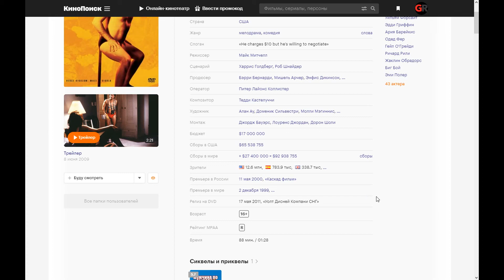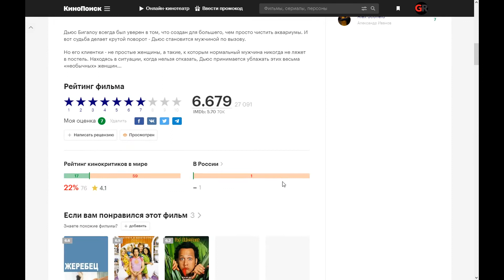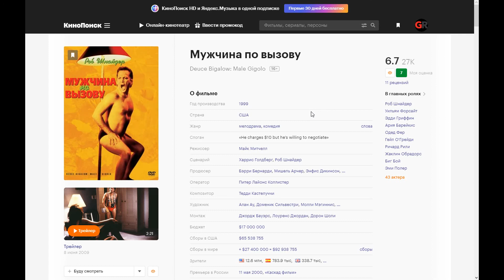Фильм: Мужчина по вызову (1999) ~ Обзор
Дьюс Бигалоу всегда был уверен в том, что создан для большего, чем просто чистить аквариумы. И вот судьба делает крутой поворот - Дьюс становится мужчиной по вызову.

Но его клиентки - не простые женщины, а такие, к которым нормальный мужчина никогда не ляжет в постель. Находясь в ситуации, когда нельзя отказать, Дьюс принимается ублажать этих весьма «необычных» женщин...

Поддержка на развития канала:
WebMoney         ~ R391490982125